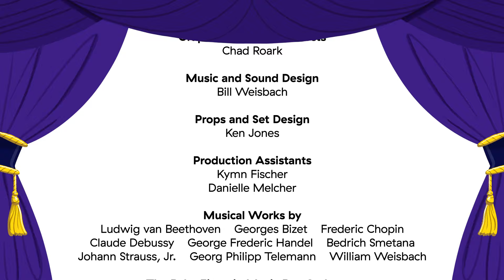Our World of Water | New Classics | Baby Einstein | Learning Show for Toddlers | Kids Cartoons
Discover the wondrous world of water! Explore the underwater world of rivers, lakes, and beaches and meet the fascinating creatures that call these habitats home. Dance along to classical melodies and learn words like beach, river, and lake as you enjoy live-action footage of starfish, sandcastles, waterfalls, otters, turtles, fish, and more.